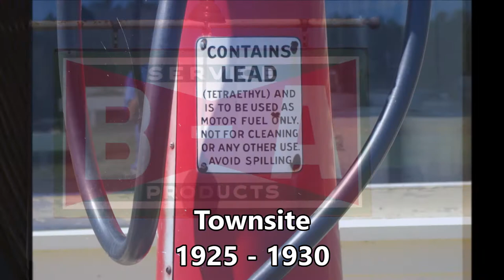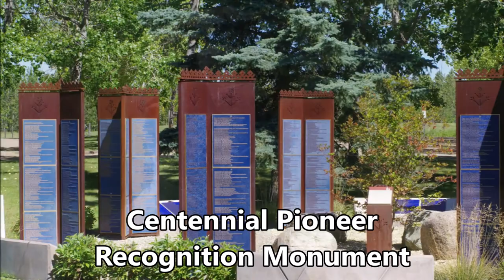Ukrainian Cultural Heritage Village (Село спадщини української культури)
A visit to the Ukrainian Cultural Heritage Village (Село спадщини української культури) located near Edmonton, Alberta, Canada.

(note: the order of the photos reflect the numerical order of items on the visitors' map)